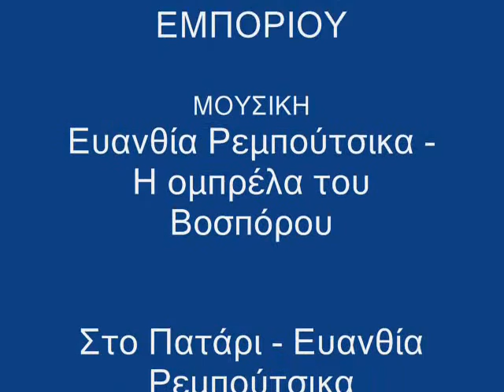ΑΥΘΕΝΤΙΚΗ ΦΥΣΙΚΗ ΟΜΟΡΦΙΑ/ ΕΜΠΟΡΙΟ- ΕΟΡΔΑΙΑΣ